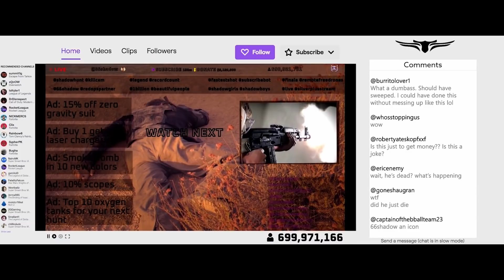생방송 시청자 7억 명이 시청하는 충격적인 방송의 정체 [단편영화]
영화 제목: Happy Hunting

영화 리뷰 추천은 메일로!

Starring:
Damian Joseph Quinn
Ryan Polk
Maya Knell
Hannah Zipperman
Joey Krulock

Written and Directed by: Jordan M. Hahn
Produced by: Jess Wolinsky and Jordan M. Hahn
Director of Photography: Bella Finn Parisot
Assistant Camera: Chris Chrisenbery, Ryan Bender, and Madi Palmer
Production Designer/Costume Designer: Arri Caviness
Hair and MU Department Head: Emily Dixon
Hair/MU Artist: Yazmin Vinueza
Sound Mixer: Erika Koski and Madi Palmer
Stunt Coordinator: Ryan Polk
Set Production Assistant: Troyvon Campbell and Olivia Crowell
Editor: Jordan M. Hahn
Lead VFX Artist: Andrew Siner
VFX Artist: Jordan M. Hahn
Titling Artist: Cole Daly
Additional Titles: Jordan M. Hahn
Sound Editor/Post Sound Mixer: Jacob Ruttenberg
ADR: Siena East and Jacob Ruttenberg
Composer: Alex Desimine
Colorist: Chris Chrisenbery